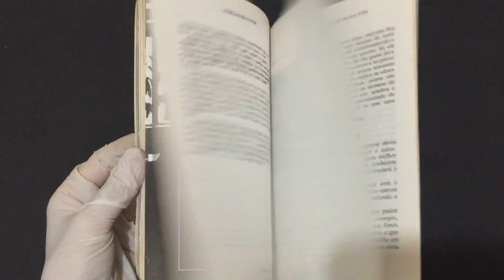COMPRE AGORAForça Para Viver